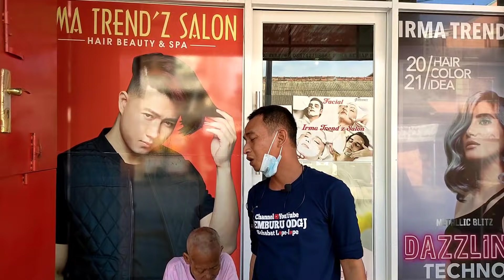PAS MAU DI ADZANIN ODGJ INI LARI KENCANG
Vidoe ini semoga bermanfaat untk sesama Karna Sama Orang sakit jiwa itu manusia Ciptaan Alloh dan anak cucu nabi Adam as dan ibu Siti Hawa As,wajib kita sayangi dan di kasihi jangan sampe mereka disakiti
semoga vidoe ini sangat bermanfaat untuk sedulur Chaenel YouTube PEMBURU ODGJ
amin..
INI NOMER TIM PEMBURU ODGJ, KALAU ADA NOMER SELAIN INI ITU BUKAN DARI KAMI!
Hubungi kami jika ada odgj yg meresahkan/sering ngamuk2,, insya Allah kami siap membantu 😇
Bagi bapak/ibu teman Lope lope yg baik,jika ingin menyalurkan menitipakan rezkinya buat Sodara kita Yg sakit jiwanya yg hidup di Jalan Alias ODGJ / OT yg ingin Berdonasi  sebagian Rezkinya bisa menghubungi
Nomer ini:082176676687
Karna tujuan besar kami kedepanna pengen punya Panti penampungan ODGJ/OT sendiri

SALAM LOPE LOPE 😍